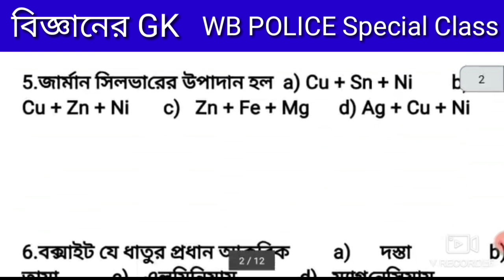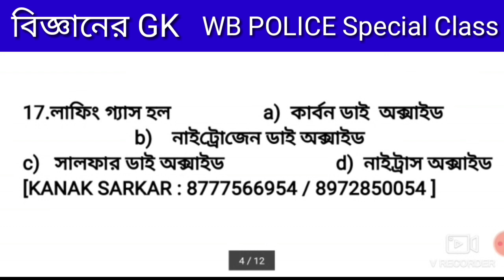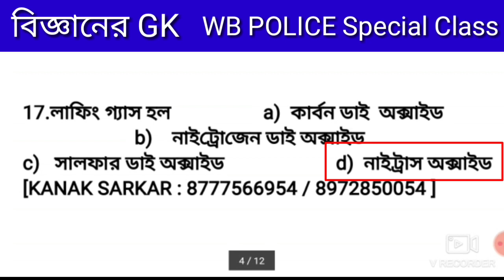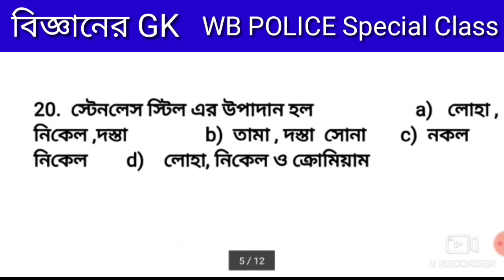বিজ্ঞানের Special GK Part-1 || WBP 1000+ Science GK Part-1 in bengali by kanak sir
# wbp_science_gk